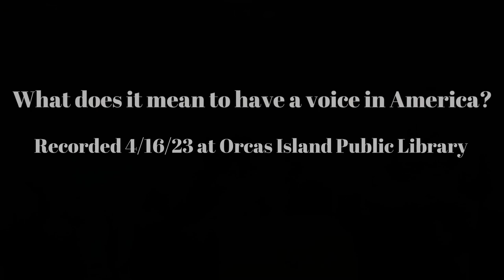Poets Tina Schumann and Michael Schmeltzer: What does it mean to have a voice in America?